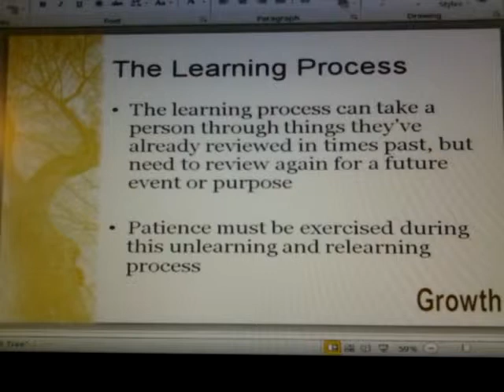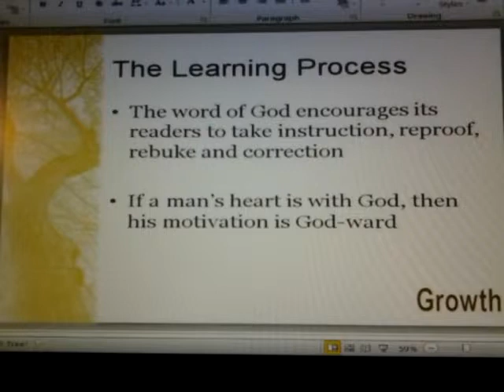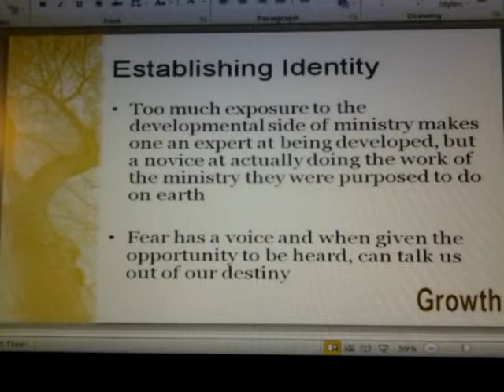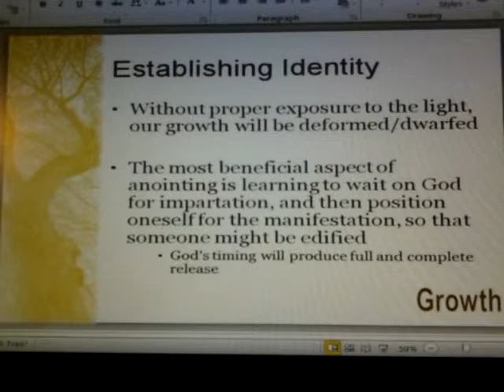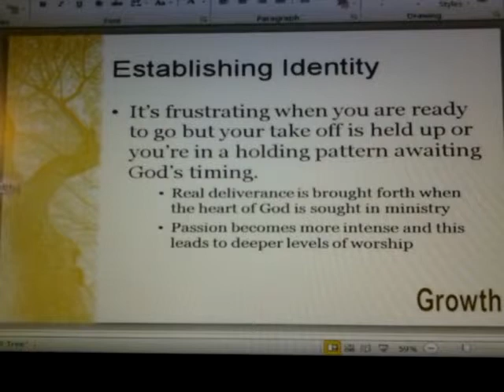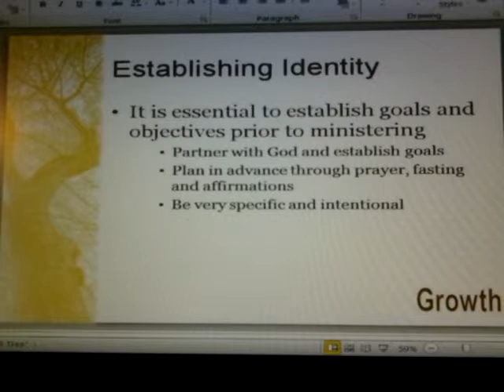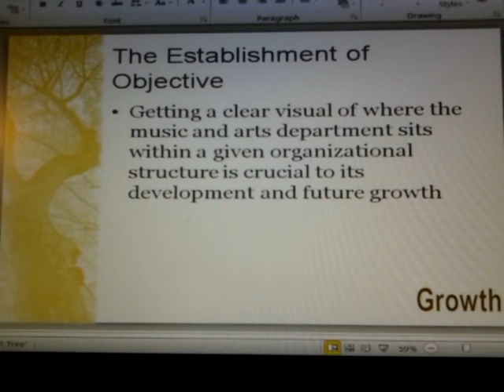Replenish the Earth - Growth Part 8-1